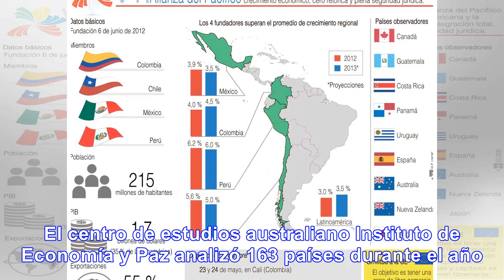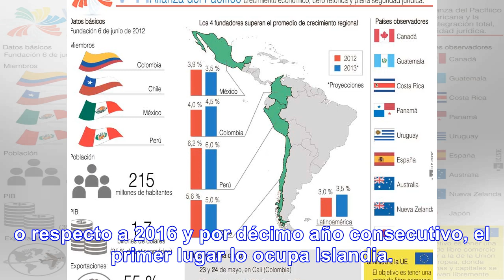El país latinoamericano más pacífico es Chile - Noticias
El centro de estudios australiano Instituto de Economía y Paz analizó 163 países durante el año 2017...